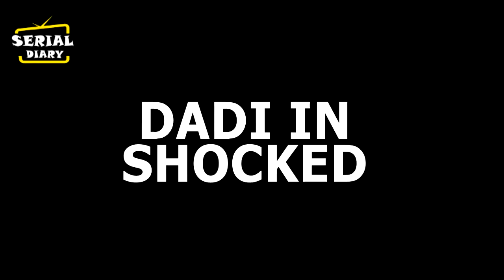IPZN || OMG !! DADI का सच जान AHAAN करेगा बुरी तरह बेईज्जत !!